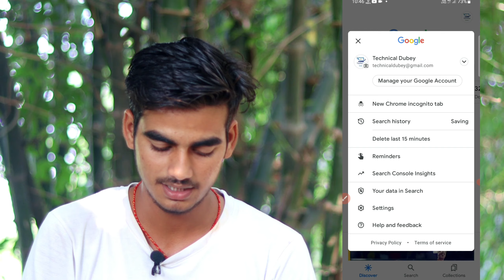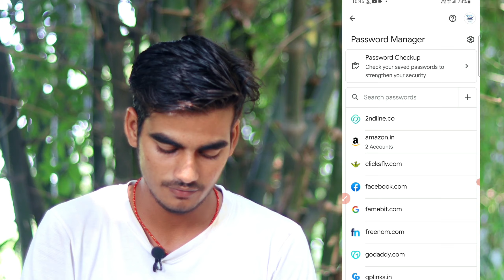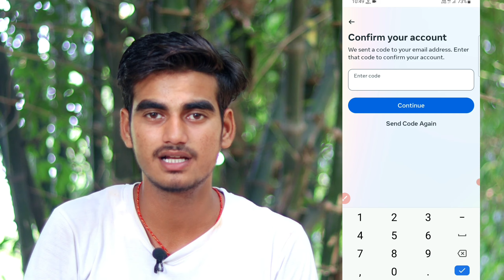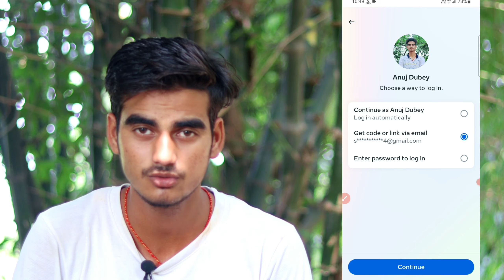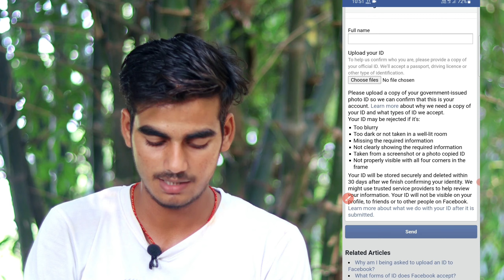facebook password bhool jane par id login kaise kare | 3 ways to reset password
Hello guys
Today in this video we talk about how to login facebook id after password forgotten

●( Your queries )